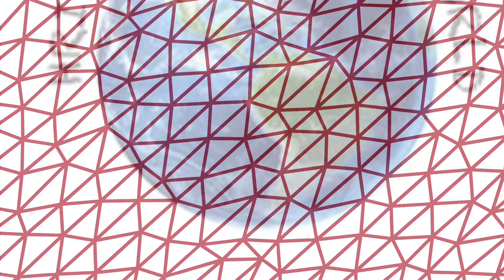List of 47 YouTubers!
2:08 I meant Pierson, not MrBeast
I said Jesser twice